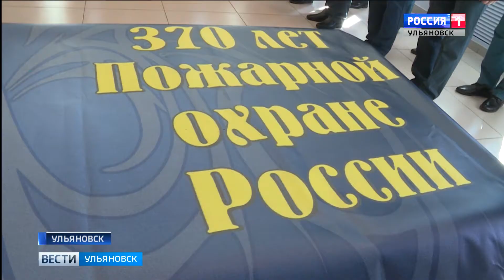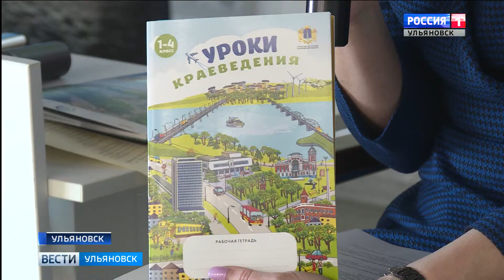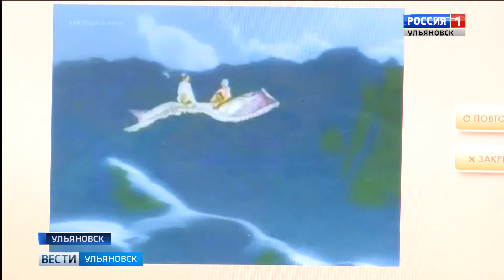Выпуск программы "Вести-Ульяновск" - 17.04.19 - 20.45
- Совершенствовать профмастерство, беречь и приумножать традиции, беззаветного служения Отечеству - это слова клятвы новобранцев пожарных отрядов. Сегодня ряды огненной профессии пополнили сразу 12 человек.

- Из Мостовой сегодня эвакуировали свыше сотню людей. Паводок угрожает жизни. Благо, это лишь легенда учений. А как они прошли?

- Они уже победители, потому у них есть главное - здоровая и счастливая семья. Лучшую "Молодую", "Золотую" и "Сельскую" семью  выявляют на традиционном областном конкурсе.